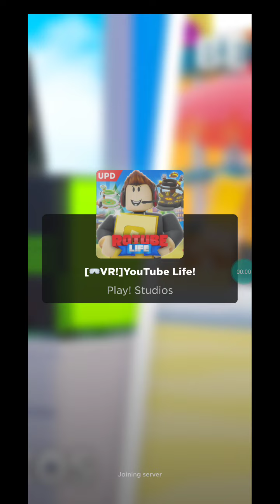youtube life that part 2